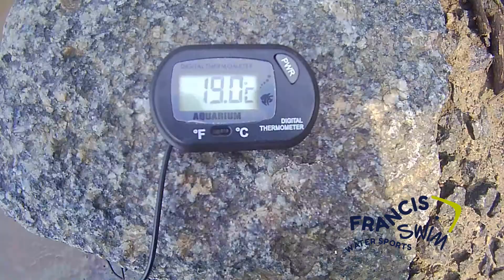PROJETO NADANDO PELOS CARTÕES POSTAIS NO LAGO GUAÍBA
PROJETO NADANDO PELOS CARTÕES POSTAIS NO LAGO GUAÍBA - TREINO DE ÁGUAS ABERTAS NA PRAIA DE BELÉM NOVO - LAGO GUAÍBA - PORTO ALEGRE - RS  DIA 11 DE SETEMBRO DE 2020